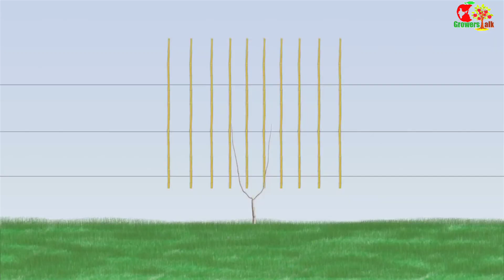कैसे होंगे भविष्य में सेब के हाई डेंसिटी ऑर्चर्ड Future high density Orchards for double production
It's no secret that New Zealand is on a mission to double its apple  production and make India one of its biggest markets in the next 5 years. With more than a million apple farmers across the country, India is already the second largest producer of the fruit. To help these farmers boost their production, the government has been helping them with better technology and better productivity. Now, the government is also helping fruit growers  to set up high density orchards for better productivity. Watch this video to understand what high density orchards are, the technology involved and the high density orchards that are being setup in New Zealand for doubling production level to 200 tonnes/ hectare . Prototype of such orchards are already being tested in this Country.

Original English content :

Voiceover (Hindi) by Growers Talk/ KN Fruit Farm